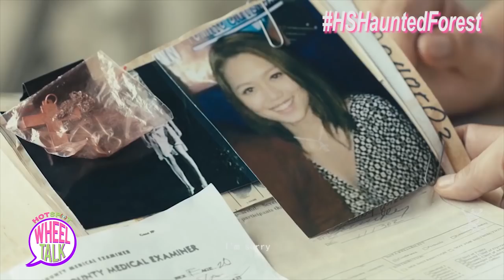Jane Oineza and Maris Racal | Hotspot Wheel Talk 2017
Join DJ Jhai Ho with Jane Oineza and Maris Racal in a fun episode of Hotspot Wheel Talk!